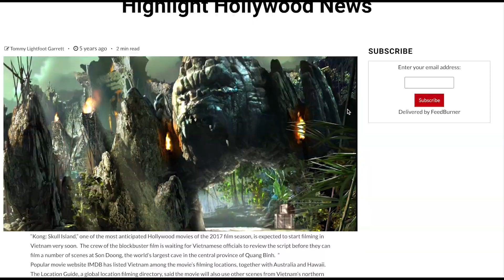How to make [ SKULL CAVE ] Terrarium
Hi everyone!
This is my second terrarium tank, just inspire from KONG: Kull island film.
Yeah !

Info:
Size: 20x20x30(H) cm
Plant: Moss, Anubias nana petite, Bucephalandra.
Lava stone